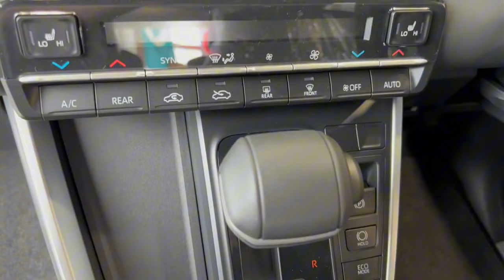Toyota Noah car family car specifications review and price every day